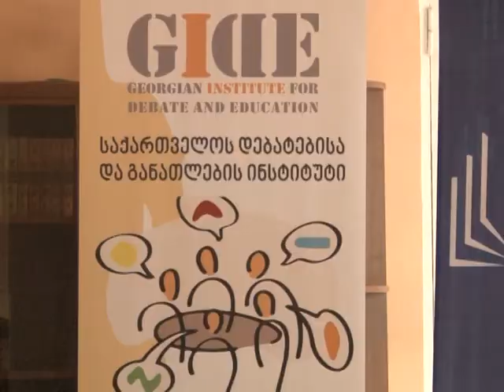ფოთში პედაგოგებს ტრენინგი ჩაუტარდათ 12 09 17